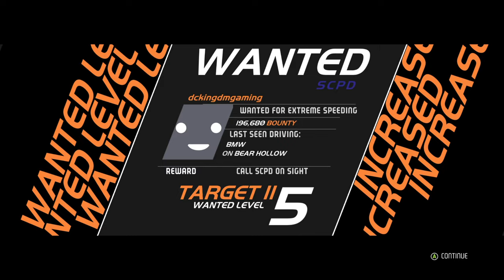NEED FOR SPEED HOT PURSUIT REMASTERED : RACER CAREER [PART 1] (ALL GOLD/PC)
RACES
00:09 Race 1: Grand Ocean Coast - ROADSTERS REBORN (Race)
06:10 Race 2: Eagle Crest - FIRST OFFENCE (Hot Pursuit)
10:36 Race 3: Big Timber Forest - TITLE FIGHT (Duel)
14:32 Race 4: East Gorge Canyon - VANISHING POINT (Preview)
16:30 Race 5: Memorial Valley - BREACH OF THE PEACE (Hot Pursuit)
21:18 Race 6: Coral Bay - AWE INSPIRED (Preview)
24:36 Race 7: Oakmont Valley - UNLIMITED DRIVING PLEASURE (Preview)
27:45 Race 8: Carson Ridge Reservoir - FUTURE PERFECT (Race)
32:18 Race 9: Eagle Crest - SPORTS CAR NAMED DESIRE (Race)
36:20 Race 10: Boulder Desert - MUSCLE REFLEX (Race)
40:19 Race 11: Mission Beach - BEAUTY AND THE BEASTS (Hot Pursuit)
44:34 Race 12: Memorial Valley - SIDEWINDER (Time Trial)
46:56 Race 13: Eagle Crest - THE ULTIMATE ROAD CAR (Preview)
50:40 Race 14: Carson Ridge Reservoir - ENCORE PERFORMANCE (Race)
55:46 Race 15: East Gorge Canyon - ESCAPE LANE (Hot Pursuit)
01:01:30 Race 16: Big Timber Forest - THE PRESTIGE (Race)
01:07:45 Race 17: Mission Beach - SHOCK AND AWE (Hot Pursuit)
01:13:40 Race 18: Memorial Valley - M POWER (Gauntlet)
01:17:08 Race 19: Oakmont Valley - ROCKET SCIENCE (Preview)
01:20:33 Race 20: Fox Lair Pass - COMPLETE CONTROL (Duel)

PC SPECS
● OS: Windows 11 Home 64-bit
● GPU: NVIDIA® GeForce® GTX 1650 Mobile (4GB GDDR5)